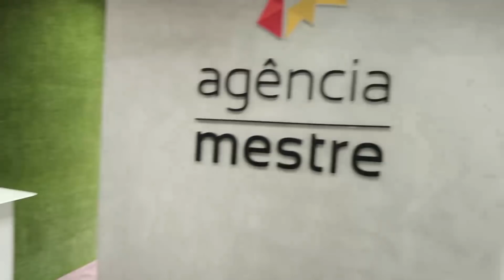DICAS E FERRAMENTAS PARA ARREBENTAR NO MARKETING DIGITAL E GERAR MAIS VENDAS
No último episódio da websérie de marketing digital, em parceria com a RD Station, o Fabio Ricotta, cofundador da Agência Mestre, contou as três principais ferramentas que ele usa no marketing digital. Além disso, você fica sabendo tudo sobre SEO  e várias dicas e ferramentas, para arrebentar no marketing digital, e aumentar suas vendas!